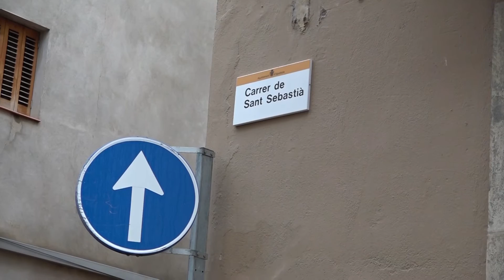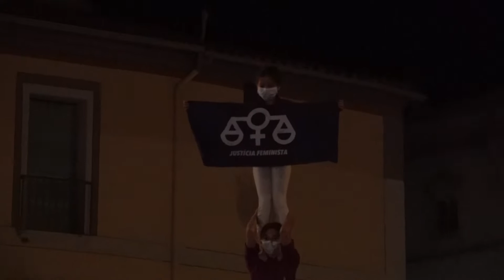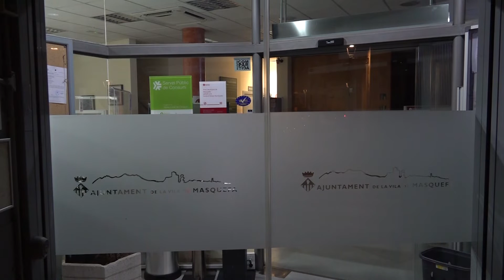Detingut un jove de 20 anys d’Igualada com a presumpte autor de la violació a una menor de Masquefa